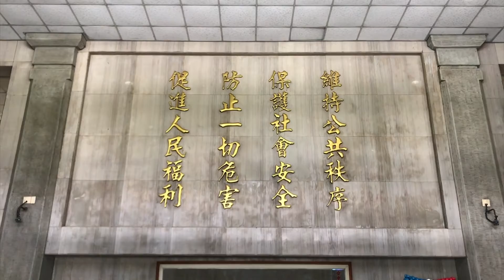警察節快樂｜我們感謝守護我們的人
小時候您是否想過長大要當個警察👮‍♀👮‍♂
像 飛天小女警、烏龍派出所 一樣幫助人民？

但警察的工作需長時間投入，甚至面對複雜又危險的勤務
是個充滿挑戰和不確定性的高風險職業！

因此燕子希望藉著 警察節 這天
向各位警察同仁說聲：｢大家辛苦了💕」